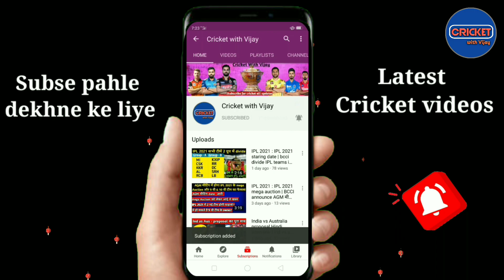IPL 2021 Points Table after RCB vs RR Match | IPL 2021 Orange Cap and Purple Cap Update | Match 16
.Hello dosto,
दोस्तो इस चैनल पर आपको
1) Team India all New Update
2) IPL All New Updates
3) Players Injury Updates
4) Team India's All matches News
5) ICC latest Rankings
6) Team India All matches Playing 11
7) IPL All matches Playing 11
8) Team India all Tours
9) BCCI Announcement
10) ICC Event's ( Test Championship, T20 WC, Cricket World Cup ) News